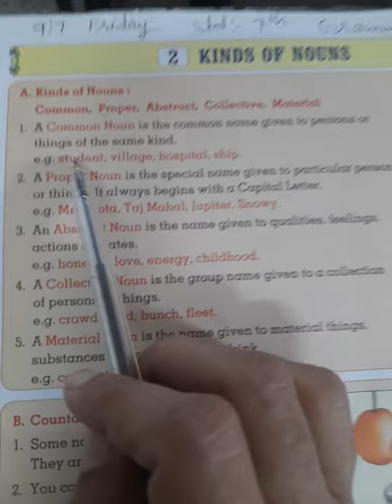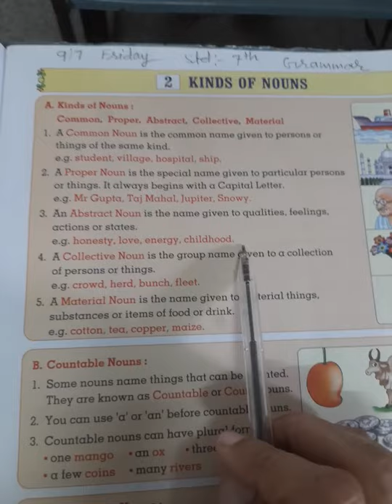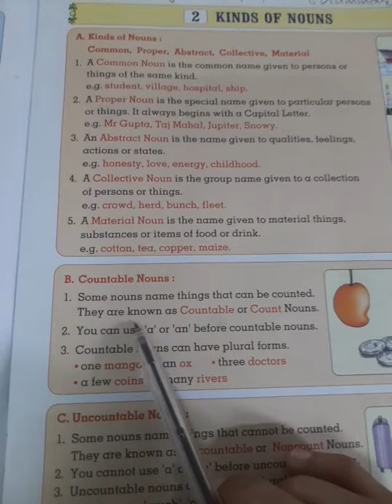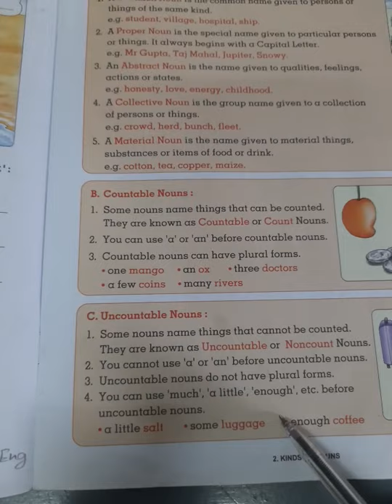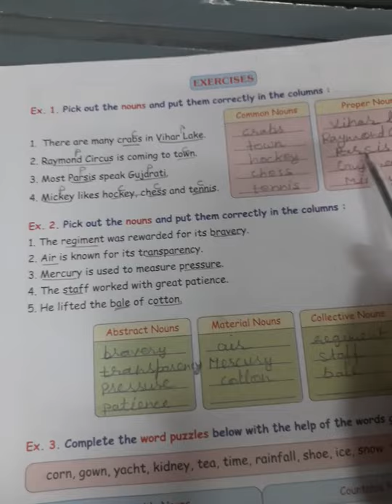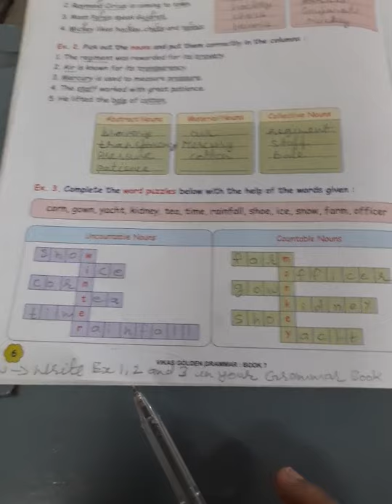std 7, english grammar chapter-2 part 1